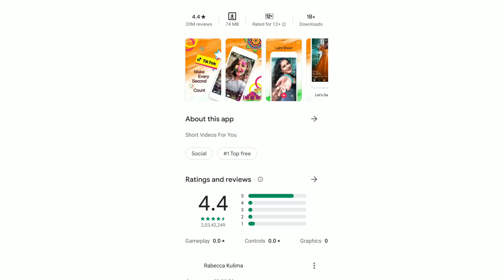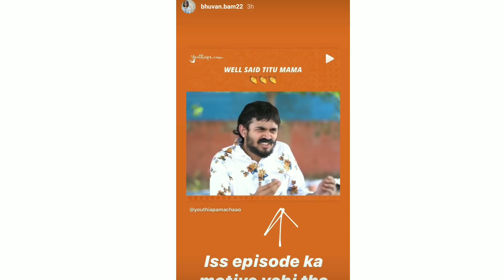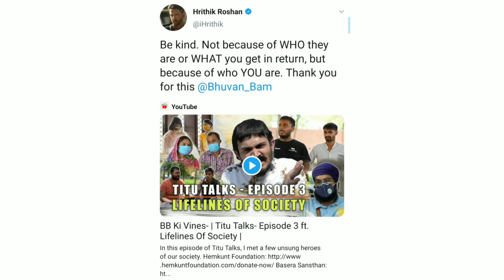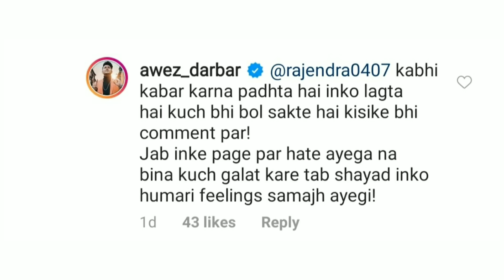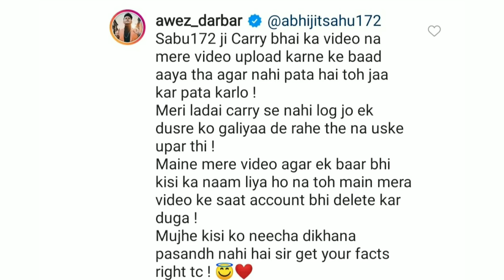Hrithik Roshan react on bhuvan Bam | Awez Darbar React on carry | Round2hell reply to tiktokers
in this video I'm talking about " Hrithik Roshan Sir, Bhuwan Bam, Round 2 Hell, Revolver Rani, Awez Darbar & TikTok.

अगर आप हमे कोई NEWS देना चाहते है तो DIRECT INSTAGRAM पर मेसेज कर सकते है अगर आपकी NEWS हमे पसंद आती है तो हम आपकी NEWS पर वीडियो वनायेंगे तथा भेजने वाले को पूरा CREDIT भी मिलेगा।

अगर किसी को हमारे कंटेंट से कुछ PROBLEMS हो तो वो हमे INSTAGRAM या MAIL कर सकता है 2 घंटे से पहले REPLY कर दिया जायेगा!